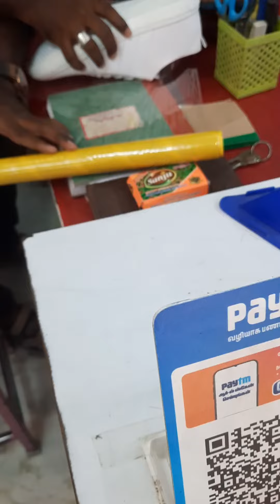சூ பேக்கிங் EXPRESS FOOT GUART madurai 90921 82215